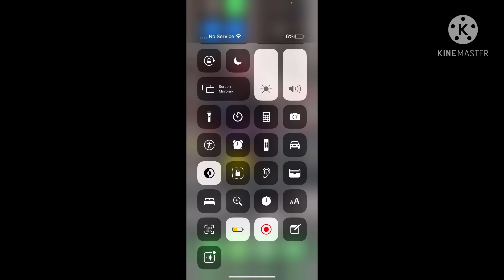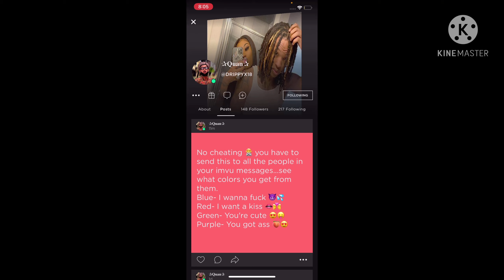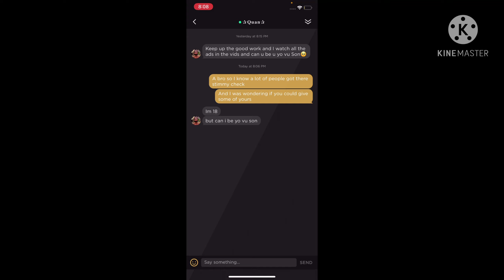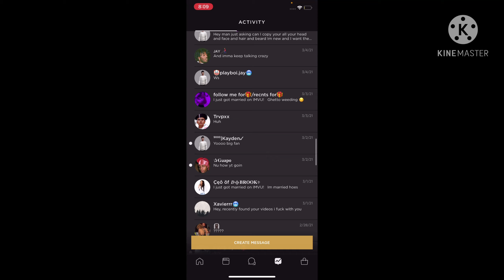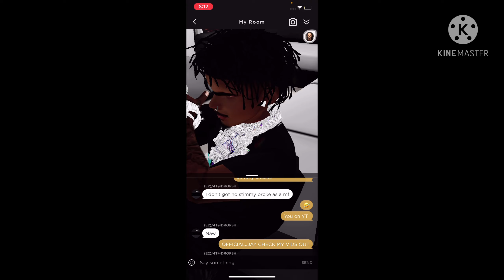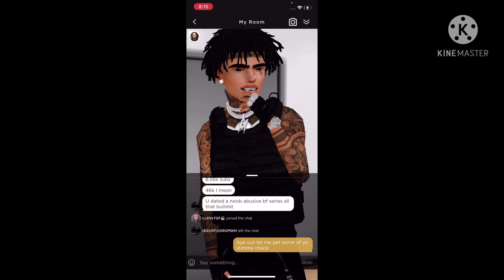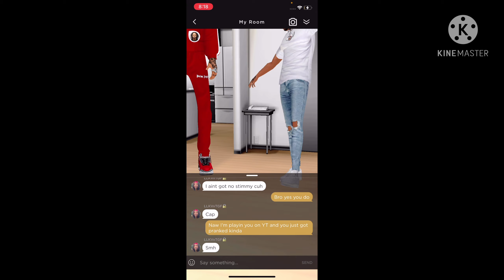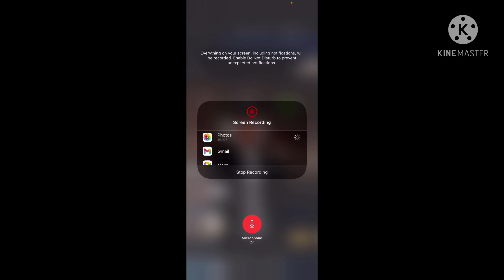**NEW** IMVU | ASKING PEOPLE FOR THEIR STIMMY CHECK💸 ON | IMVU GAMEPLAY🔥🤣😱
FETCH REWARDS: PBENX

SECOND CHANNEL 🔥🎬 @OFFICIALJJAYTV

Add Me On Imvu @CERTIFIEDJJAY